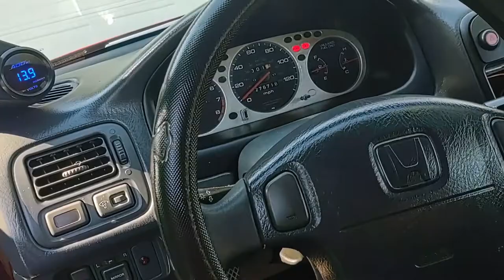building a honda in 3 minutes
98 civic ej8 jdm d15b vtec intake, 4-2-1 header, exhaust, short shifter, rear lower control arms, rear lower tie bar, front upper strut bar, side markers, rep front lip, oem mudflaps, sir rep headlights, rep type r grill, si wing, si taillights, rear disc brake conversio, 15" rota slipstream rims with khumo ecsta tire 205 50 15